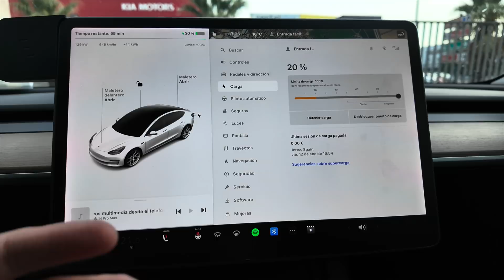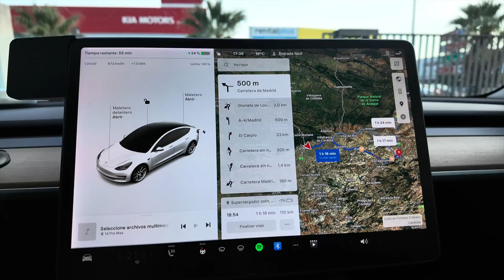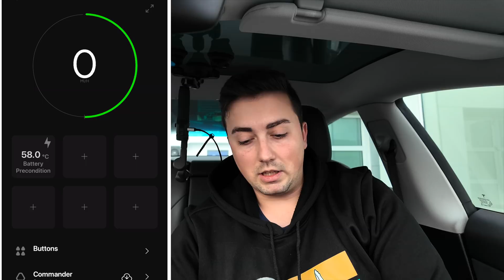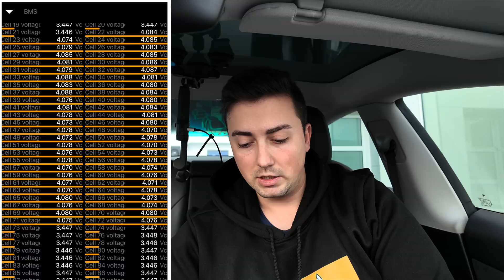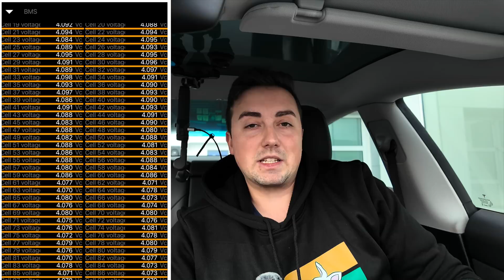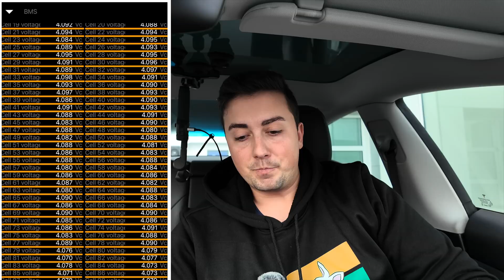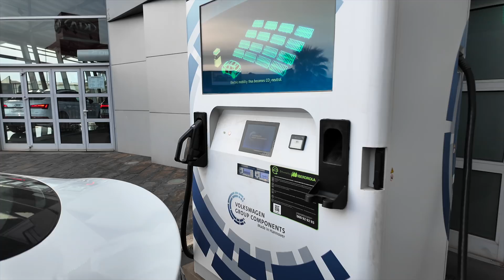TRUCO DE CARGA RÁPIDA: PREACONDICIONA la BATERÍA SIEMPRE y para CUALQUIER CARGADOR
LINK COMMANDER:
Código:JURADO

Muy buenas y bienvenido a mi canal!!
Aquí intento resolver cualquier duda entorno a la movilidad eléctrica, de una forma realista y veraz.
Cuento mi experiencia y viajes junto a Sofia, mi pareja y compañera.
En cuanto a mi vehículo es un Tesla Model3 LR de diciembre 2021, 617km WLTP(540 reales) y 498CV.
Espero disfrutes del contenido y agradezco el apoyo, tanto de los suscriptores como de cada like.

LINK PARASOL TECHO

Os dejo mis redes donde suelo subir contenido por adelantado y aviso del nuevo que llega a YT: